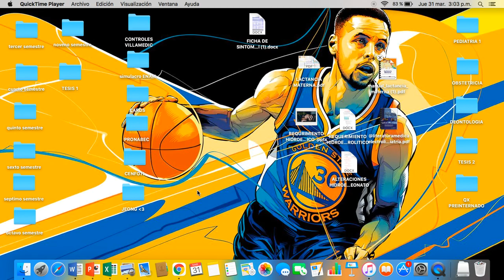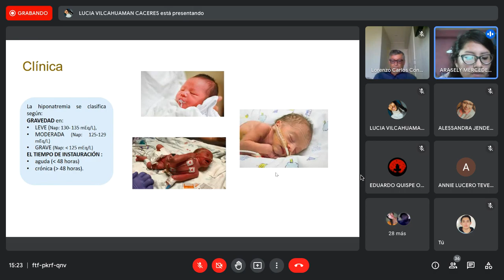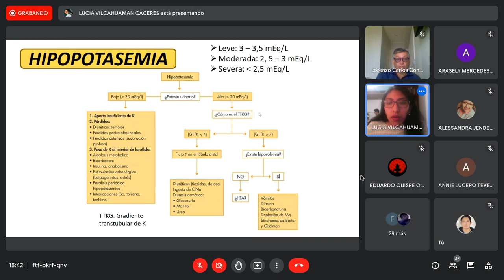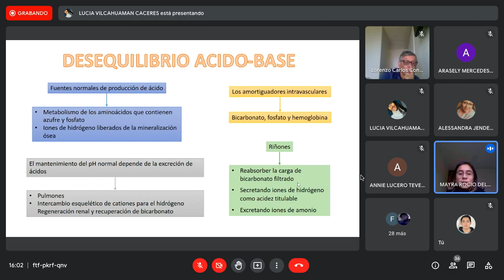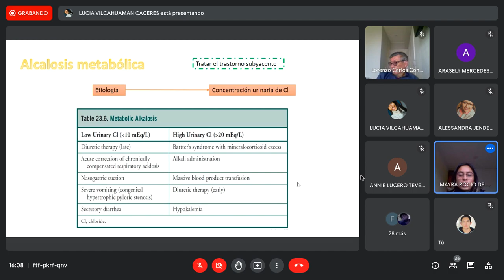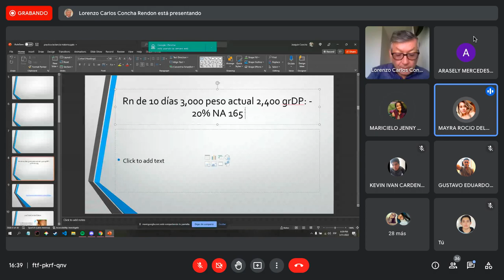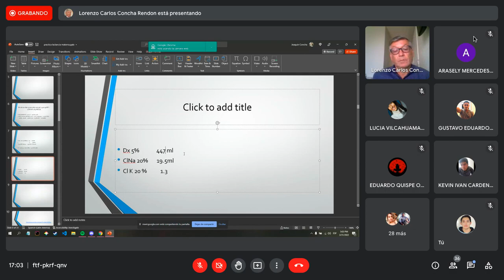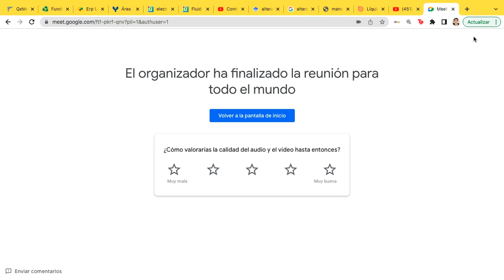2 4 PEDIATRIA ALTERACIONES ELECTROLITICAS